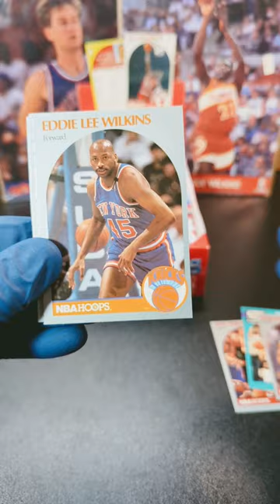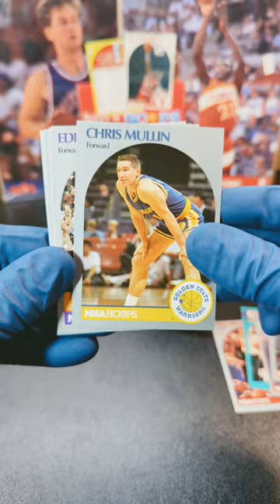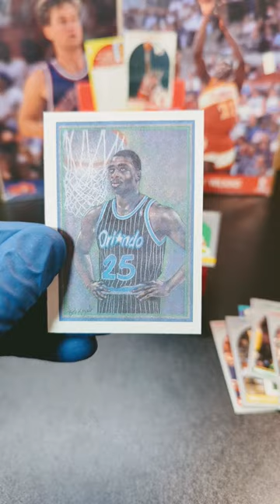Gary Payton Rookie Pull 🔥🔥🎉